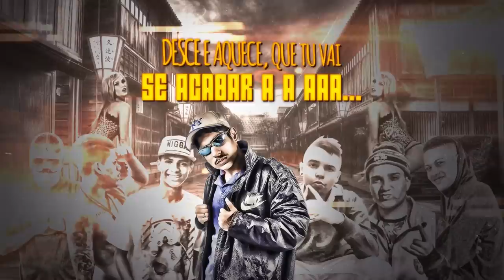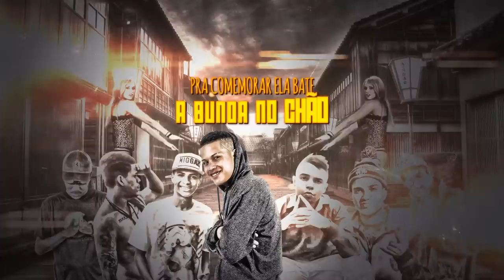Cypher - MCs Marttin, Jokinha, Tchelin, Nego Kings, Settanni, Renan Cafunga (Lyric Video)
Produção: DJ Fael - DJ Hostil